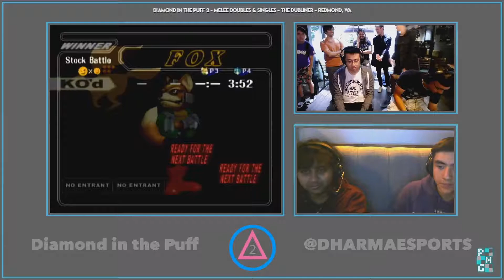DITP2 Melee Singles Top 8 - 013 - Dacky Vs Bladewise